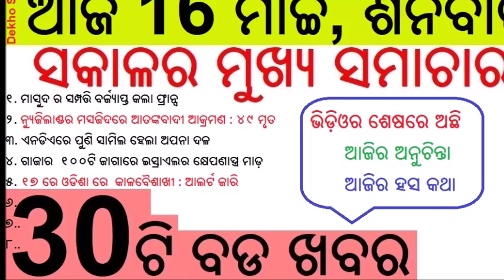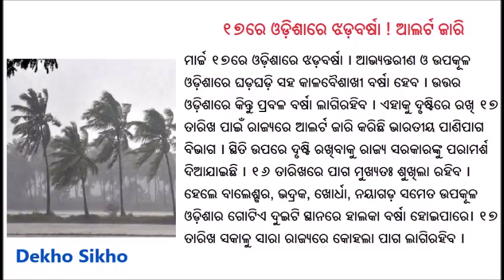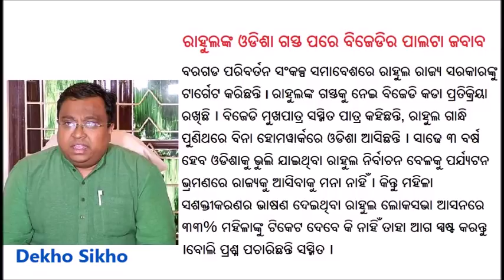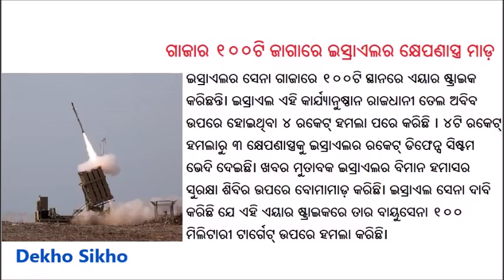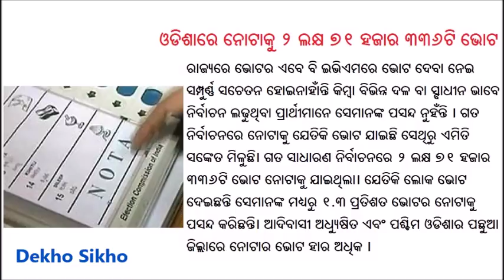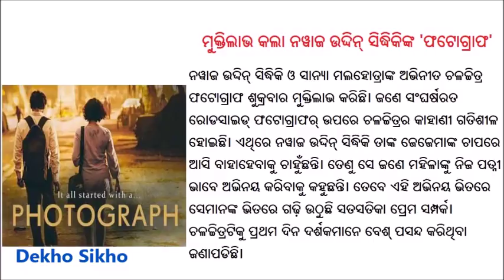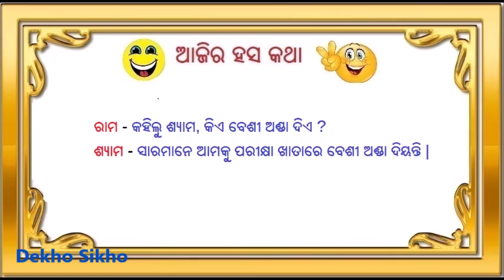ଆଜି ୧୬ ମାର୍ଚ୍ଚ ଶନିବାର ସକାଳ ର ମୁଖ୍ୟ ଖବର | Today's Breaking News Odisha 16 March 2019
This video provides latest news bulletin of 16th March 2019 Saturday in Odia language.